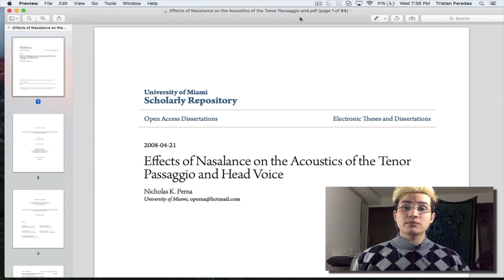Nasality vs Nasal Airflow (SINGING LESSON)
A lot of people are confused about what nasal airflow is and why it's important. Despite what a lot of people think, nasal airflow can actually help you stop sounding so nasal when you sing! Vocal coach Tristan Paredes breaks it down!